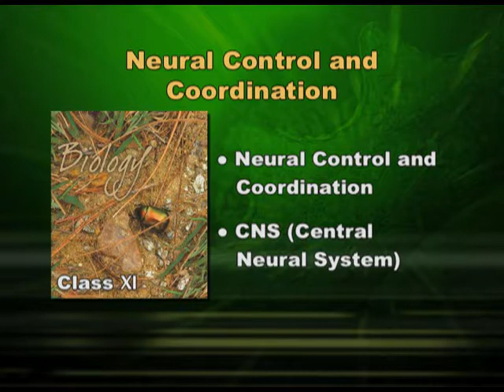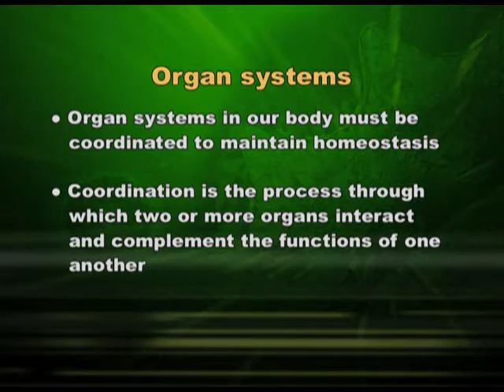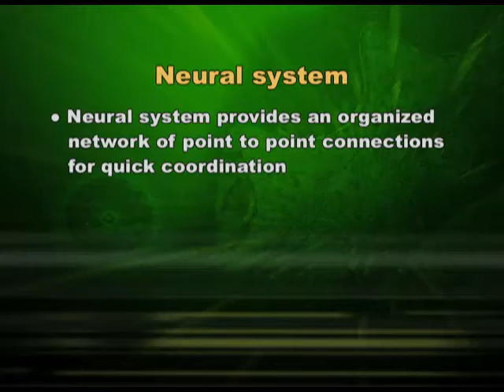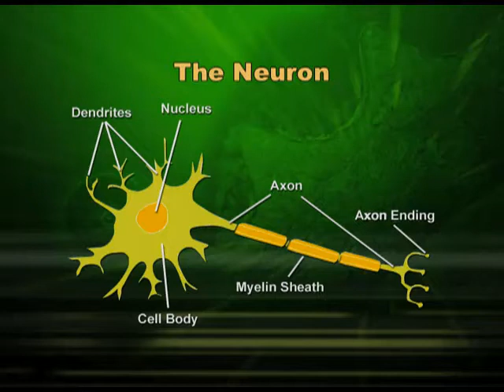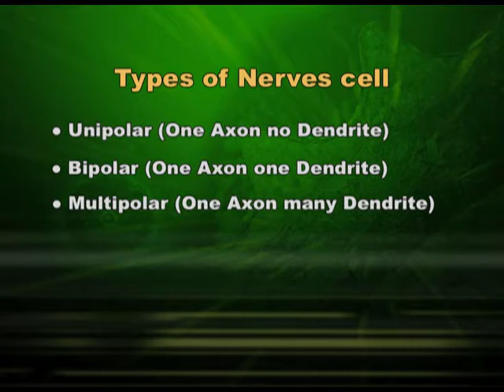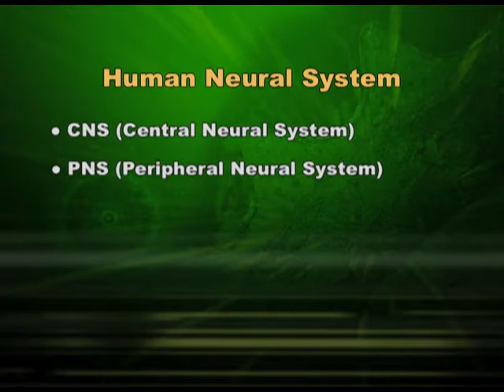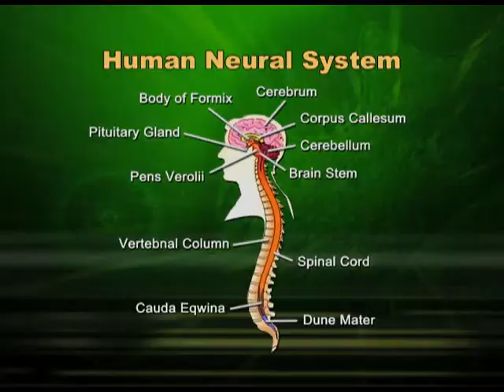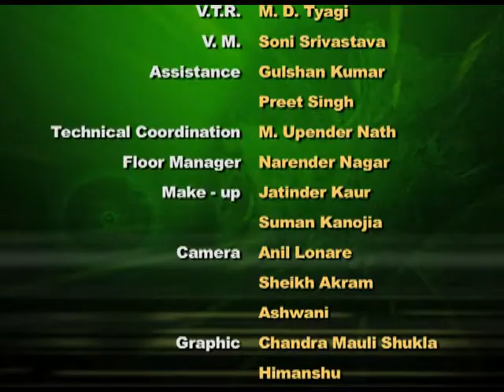BIOLOGY XI CH21 EP1